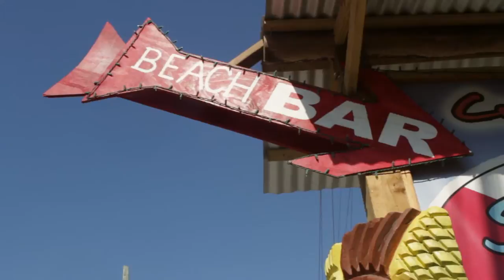SeaStar & The Dive Bar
Welcome to an introduction to the many great adventures, food, drinks and relaxation ALL available to you. Just 1/2 mile North of the bridge in San Pedro,  Belize.